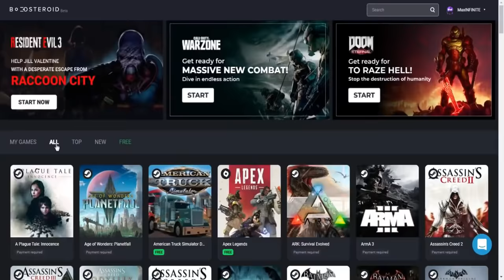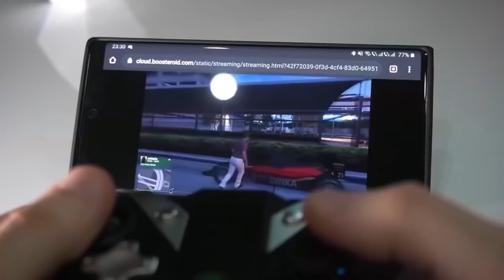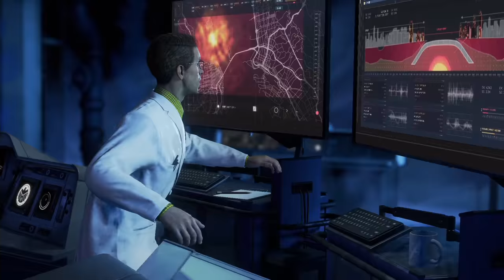EU sunt HULK! Marvel's Avengers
Joculetul se numeste Marvel AVENGERS !